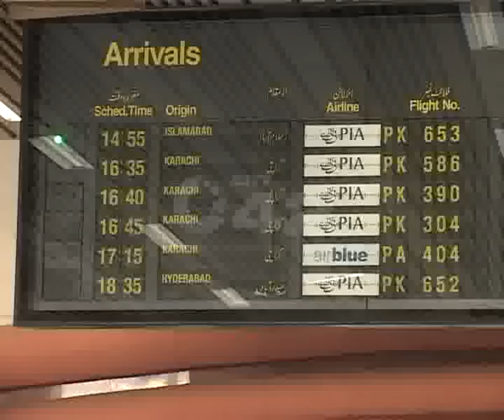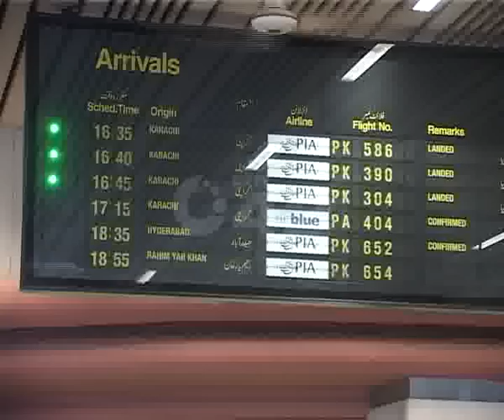Different Showbiz & Political Personalities Arrival Lahore Airport Pkg By Nabeel Malik City42